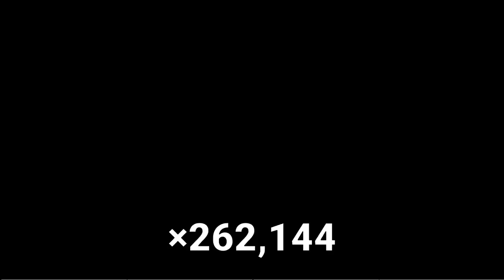"Galaxy Brain Meme" over 1,000,000 Times